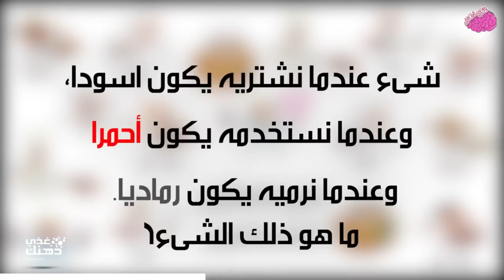ألغاز صعبة العباقرة وحدهم من يستطيعوا حلها.! الغاز للاذكياء..!!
bbألغاز صعبة العباقرة وحدهم من يستطيعوا حلها.! الغاز للاذكياء..!!
ألغاز صعبة العباقرة وحدهم من يستطيعوا حلها.! الغاز مخادعة للاذكياء..!!

جميع الحقوق محفوظة لدى قناة غذي ذهنك